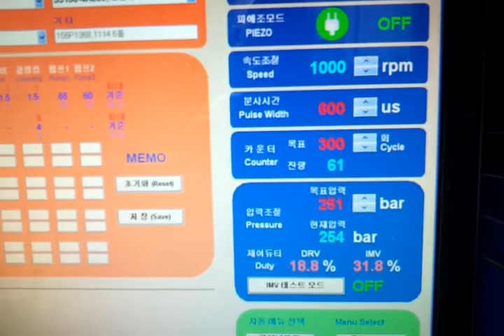HYUNDAI SORENTO Injector Test IDLING injection.mp4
test Idlling injection quantity after setting
pulse width is 600us at 250bar
result is 2CC/300 times, It's around 6.7mCC/injection.
very good~~~